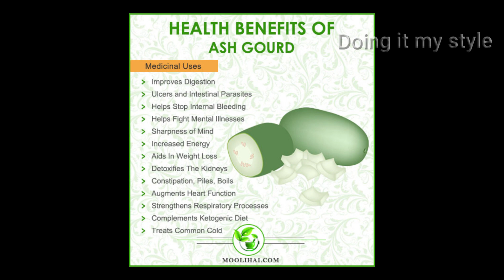Weight loss pumpkin soup | Ash gourd Soup | பூசணிக்காய் சூப் | Healthy Recipes | Weight loss diet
HI FRIENDS

Pumpkin is a weight-loss friendly food because we can consume more of it than other carbohydrate sources ... Other than that  pumpkin is a good source of fiber, which can help curb your appetite...

Today's video is about a diet soupmusing white pumpkin...Really it helps in weight loss...

                                   HAVE A HEALTHY DAY